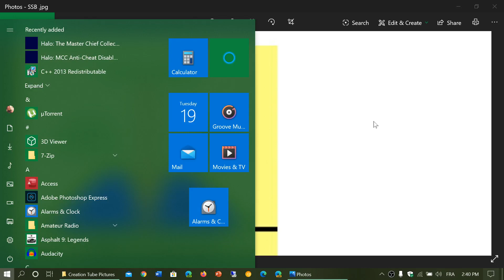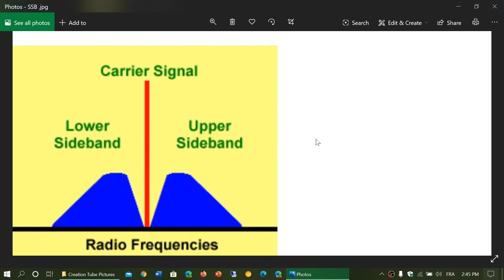PART 14 Shortwave for Beginners Why Single Sideband SSB USB LSB explained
SSB or USB LSB is used because it is more efficient